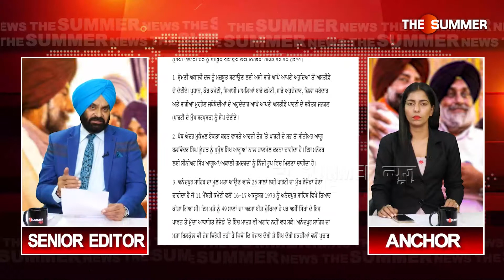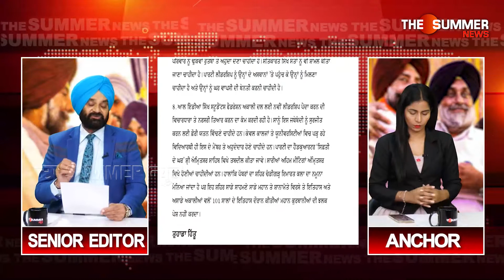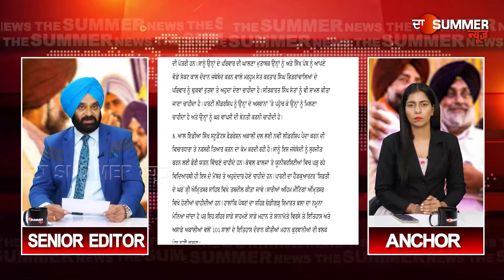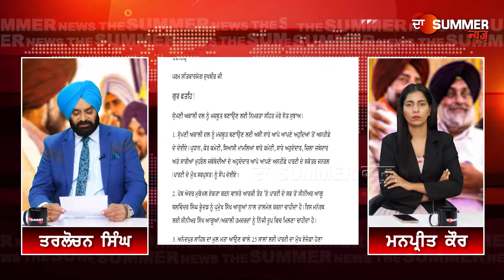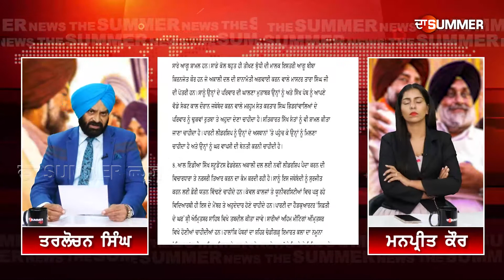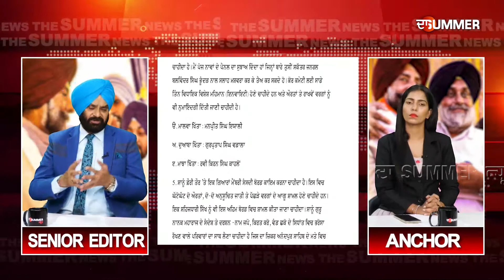ਜਗਮੀਤ ਬਰਾੜ ਨੇ ਸੁਖਬੀਰ ਬਾਦਲ ਨੂੰ ਲਿਖਿਆ ਪੱਤਰ, ਸ਼੍ਰੋਮਣੀ ਅਕਾਲੀ ਦਲ ਵਿਚ ਪਿਆ ਘਮਸਾਣ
ਜਗਮੀਤ ਬਰਾੜ ਨੇ ਸੁਖਬੀਰ ਬਾਦਲ ਨੂੰ ਲਿਖਿਆ ਪੱਤਰ
ਸ਼੍ਰੋਮਣੀ ਅਕਾਲੀ ਦਲ ਵਿਚ ਪਿਆ ਘਮਸਾਣ
ਪਾਰਟੀ ਵਿਚ ਕਿਸੇ ਵੇਲੇ ਵੀ ਹੋ ਸਕਦੀ ਹੈ ਵੱਡੀ ਉਥਲ-ਪੁਥਲ